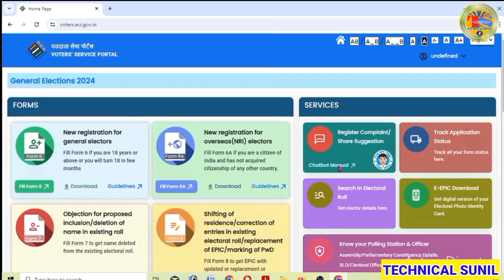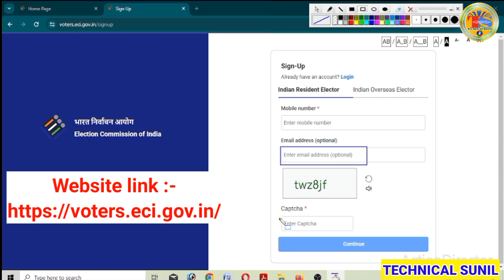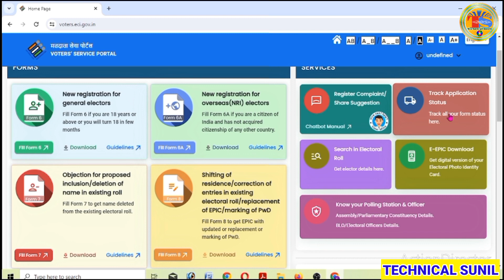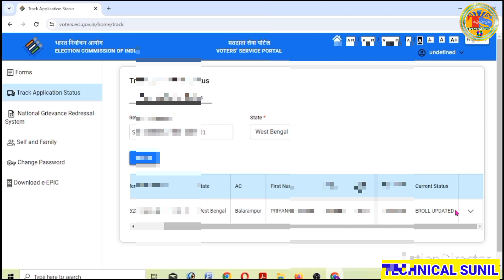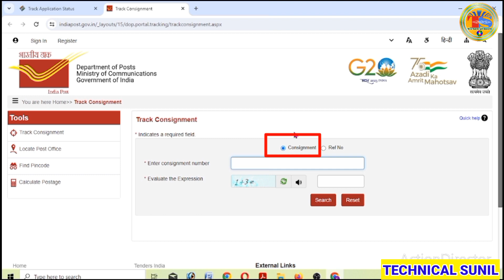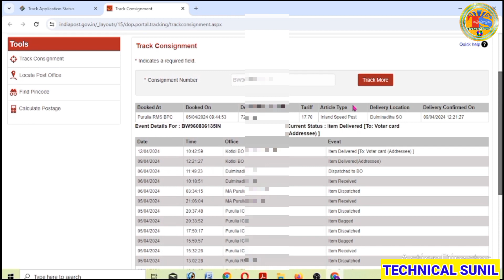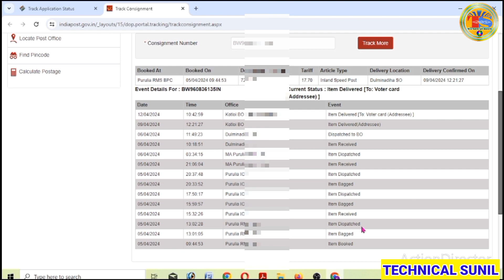Voter id card post office tracking |how to get voter id card online by post |voter card status check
voter card transfer after marriage online in west bengal
voter card transfer after marriage online 2024
voter card post office tracking bangla

voter card status check online